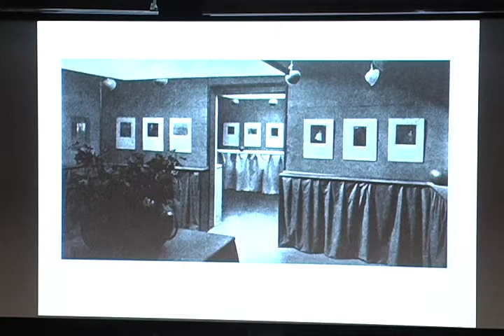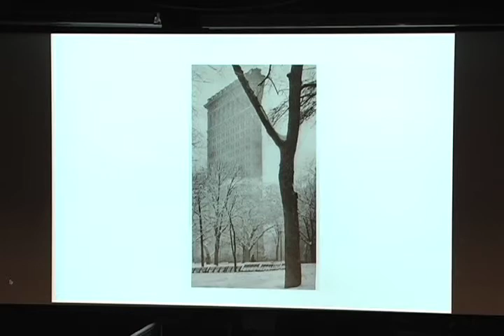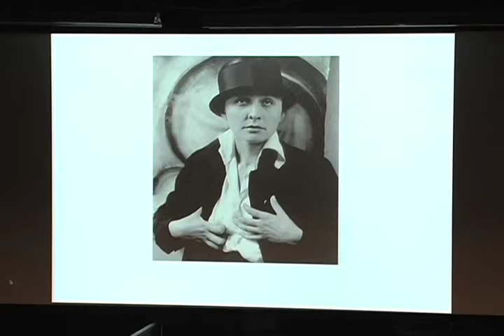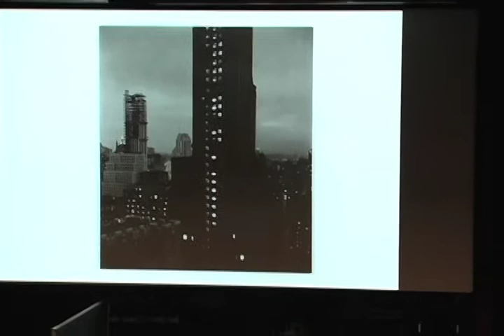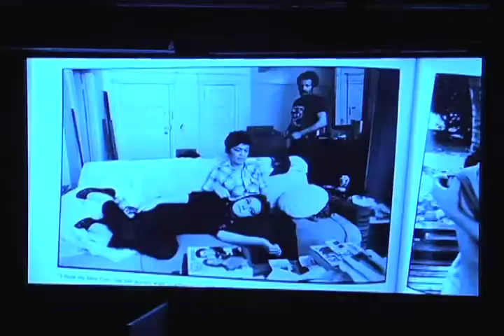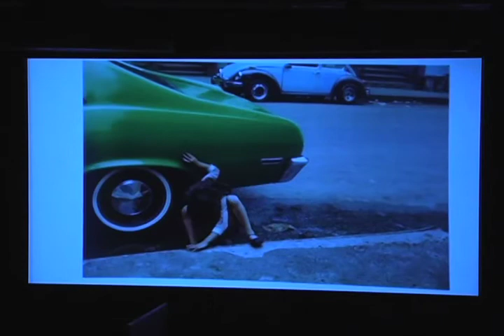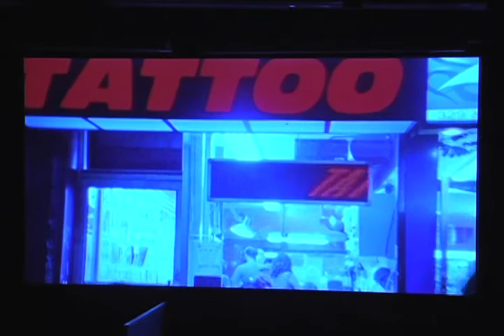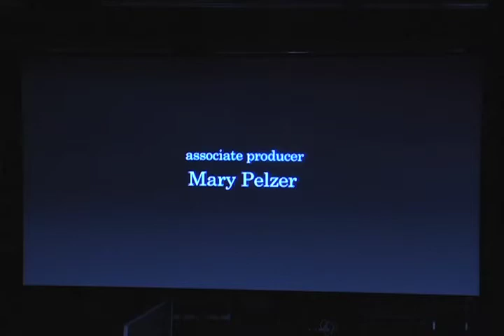Why Stieglitz? - Bonnie Yochelson - 11/09/2010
Why Stieglitz? Bonnie Yochelson
Curator and historian Bonnie Yochelson lectures on the work of Alfred Stieglitz in conjunction with her exhibition Alfred Stieglitz New York at the South Street Seaport Museum, NY.
At the SVA Amphitheater on 11/09/2010. Hosted by the MFA Photography, Video and Related Media Department at SVA.